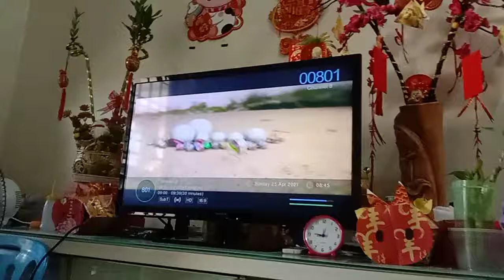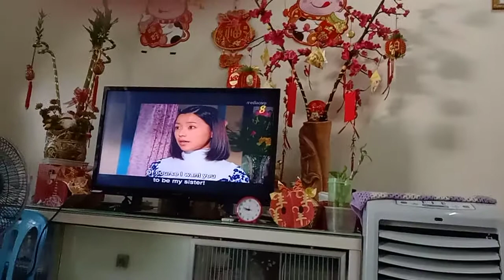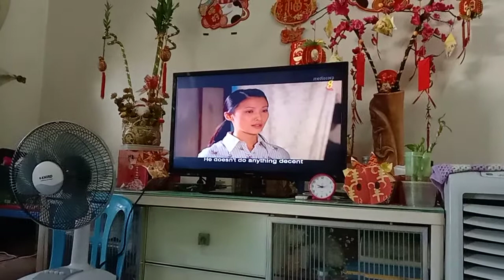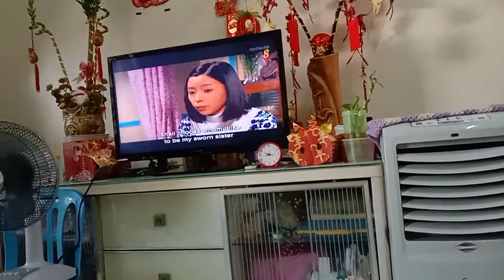当我们同在一起 Together Ep 16 Part 4